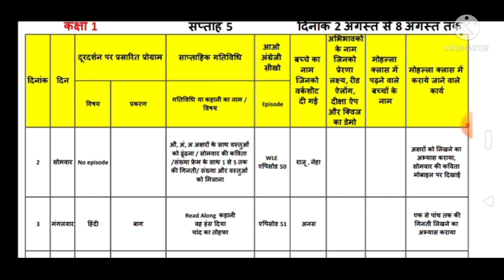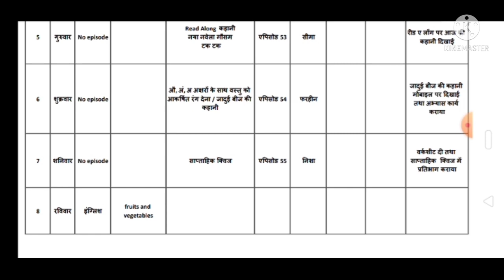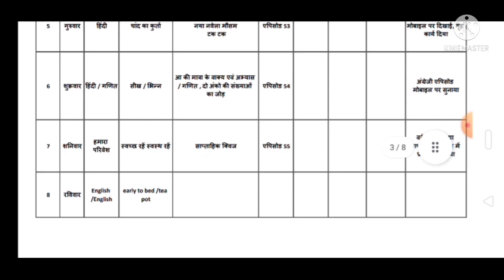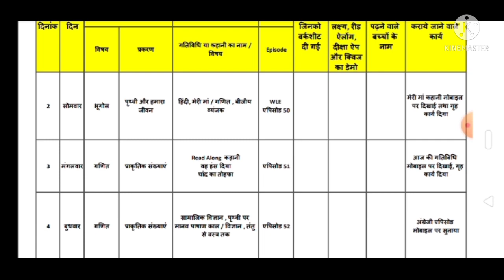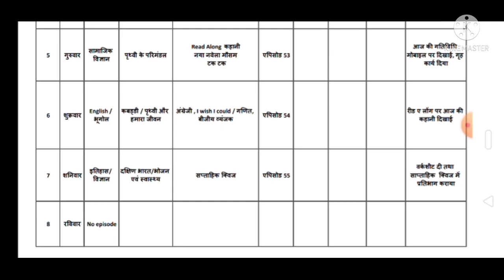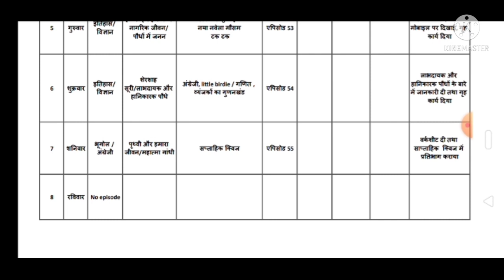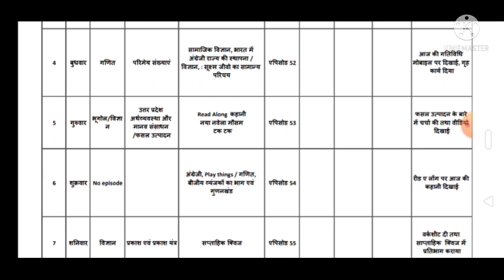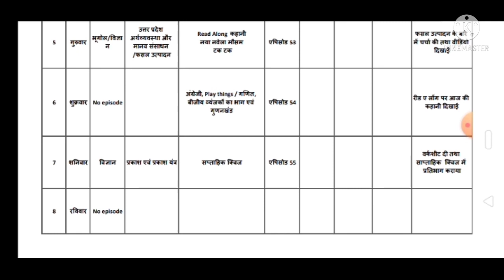e pathshala phase 5, 5th week ka Pdf register | epathshala register Ka pdf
इस वीडियो में e पाठशाला फेज 5 के 5th सप्ताह के रजिस्टर के बारे में बताया गया है

ई पाठशाला से जुड़ी सभी सप्ताह की कार्योजना व रजिस्टर की पीडीएफ फ़ाइल के लिए आप हमारा टेलीग्राम ग्रुप ज्वाइन कर सकते है

*ई पाठशाला फेज 5 की सभी सप्ताह की योजना देखे*

*ई पाठशाला फेज 4 की सभी सप्ताह की योजना देखे*

*ई पाठशाला फेज 3 की सभी सप्ताह की योजना देखे*